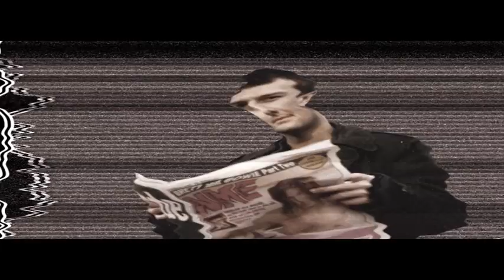Obojeni Program - Samo da ti kazem postalo je sve nevidljivo